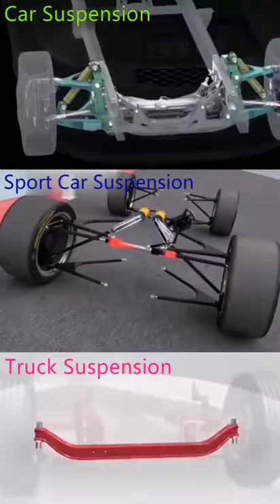The difference of Vehicle Suspension System among sedan, sports car, and truck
Late-model passenger vehicles are very sophisticated machines. Mechanically speaking, there are countless different systems that work together as your car, truck, SUV or crossover drives down the road. Tasked with delivering a stable and comfortable ride-while maintaining controllable handling and braking-is the vehicle's suspension system. Like most other components on a vehicle, manufacturers have taken many different approaches when it comes to suspension design. Luxury cars are engineered for a comfortable ride, while sports cars need to corner at high speed. Trucks, on the other hand, need to carry heavy loads and may travel off the pavement.

     In general terms, there are two basic types of suspension: rigid axle and independent suspension.

      Rigid axle (also referred to as "solid axle" or "live axle") suspension was the first mass-produced design. Just as the name infers, the rigid axle suspension uses a solid beam to connect opposing wheels. When a wheel on one side hits a bump or moves, the wheel on the other side is negatively affected, decreasing ride quality. While this is an obvious drawback, rigid axle suspension is inexpensive to manufacture, offers lots of wheel travel (which benefits off-road travel), and it can be designed to carry very heavy loads, making it popular for trucks. The Jeep Wrangler uses a rigid axle on both the front and rear, while the Ford F-150 pickup and Nissan Titan pickup use a rigid axle only on the rear of the vehicle.

        Independent suspension is much more prevalent today. As the name implies, each wheel moves independently over the road surface, isolating the remaining wheels from the impact. Independent suspension is more complex, but offers a much improved ride compared to rigid axles. The drawbacks include complexity, increased cost, reduced wheel travel, and reduced load capacity. The two most common types of independent suspension are MacPherson struts and double-wishbone suspension. Independent suspension is found on most sedans and sports cars today including the Ford Fusion, Lexus LS, and the Subaru Impreza WRX. In a unique move, the Honda Ridgeline pickup truck also uses an independent suspension.

      Whether rigid axle or independent, suspension engineers have a variety of tools at their disposal when it comes down to the details. This different components-including the shock absorbers, sway bars (also called anti-roll bars), and springs-are combined to tune the ride specifically for each model. Many new vehicles take this one step further by integrating sophisticated electronics into their suspension designs.

       Mechanical devices (made of metal or plastic) that are designed to provide a vehicle with a smooth ride by compressing or bending under pressure-and immediately recovering their shape afterwards. The most common automotive applications include leaf springs (often used on a rigid axle), torsion bars and coil springs (both used for independent suspension). Some newer vehicles utilize "air suspension" with air-filled bladders replacing the springs. Air can be added or subtracted-raising or lowering the vehicle-either automatically or by a switch mounted in the passenger compartment.

Shock absorbers work in conjunction with the springs by damping, or reducing, harshness as they absorb the energy from road impacts and sudden vehicle movements (a "strut" is a type of shock absorber that integrates the shock with suspension components). The most common shock design utilizes a metal tube filled with air or oil-or a combination of the two. More recently, automakers have developed sophisticated shock absorbers filled with a special liquid that instantly reacts to an electrical current-using magnetic properties and called magnetorheological shocks-controlled by a computer that is able to alter suspension settings within milliseconds based on driving and road conditions.

        Sway bars ("stabilizer bars" and "anti-roll bars") are designed to limit body roll by connecting the left and right side of the vehicle together mechanically with a simple torsion spring-essentially nothing more than a steel bar. The thickness of the bar determines how much the body is allowed to roll, and how the vehicle handles in corners. Some vehicles don't have sway bars, while other high-end vehicles are fitted with electrically controlled sway bars that can vary their actions automatically. These include the Lexus LX 570 and BMW 550i, among others.

       A lighter weight to the suspension components equates to a smoother ride, improved handling, faster acceleration, quicker braking, and increased fuel economy. In addition, low-cost electronic controls will be introduced that will allow suspensions to automatically adapt themselves to the driving conditions, meaning nearly all vehicles in the future may be able to offer a soft ride on bumpy roads yet deliver sporty and controlled driving dynamics when required or desired.